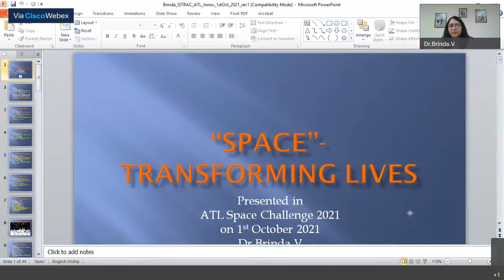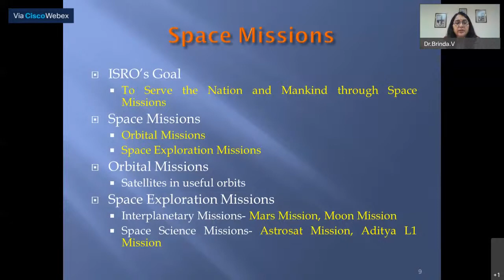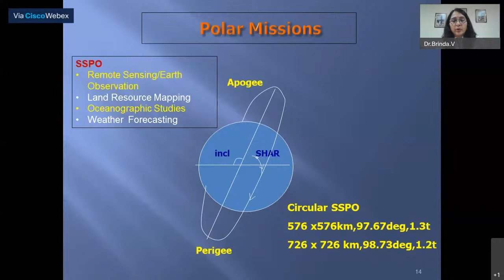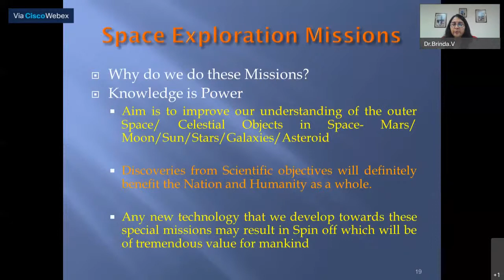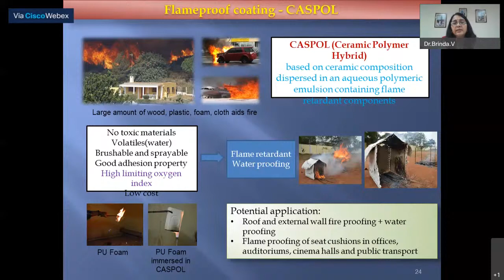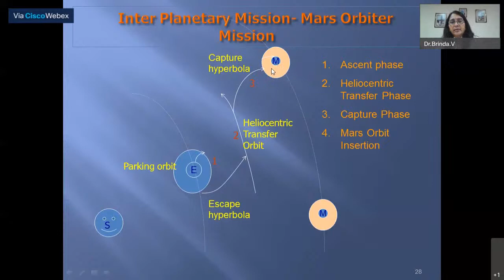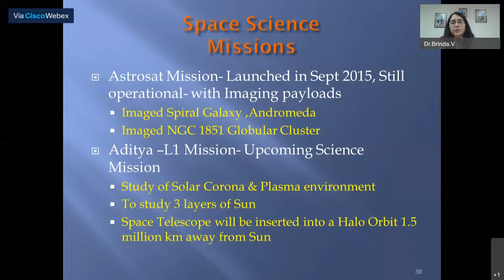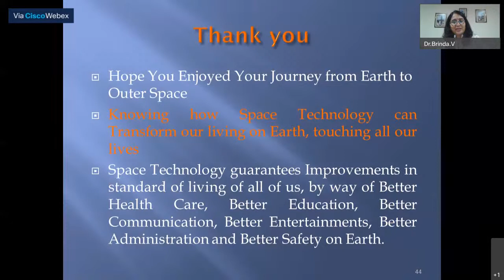ATL Space Challenge 2021 - Space: Transforming Lives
Join us for an exciting discussion on Space: Transforming Lives
Tune in LIVE on 1st October, 4 PM onwards.